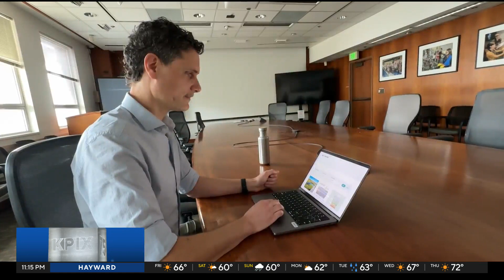Climate scientist links recent California snowstorms to warming planet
The blockbuster blizzard that dropped six to 10 feet of snow in early March likely has links to climate change. Kelsi Thorud reports.